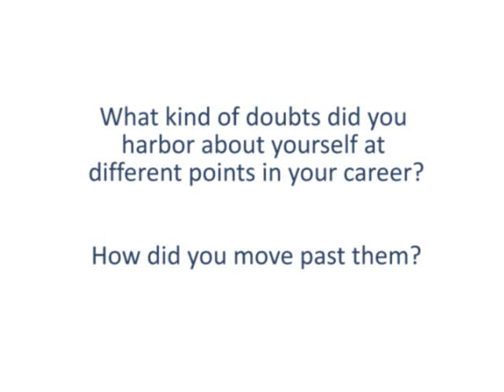Diana Chapman Walsh: What kind of doubts did you harbor about yourself?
This video is part of Profiles in Leadership, a series of interviews with leaders in fields such as health care, community organizing, international development, and homelessness prevention. The series, which aims to help health professions students reflect on their own leadership journeys, is a project of the IHI Open School for Health Professions and was made possible with the support of the Robert Wood Johnson Foundation.

Diana Chapman Walsh
President Emerita